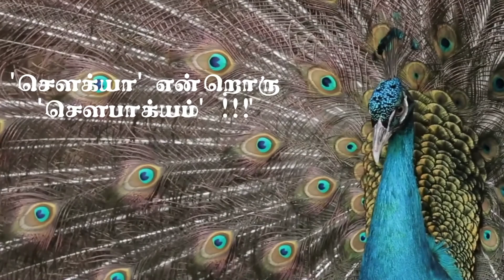08-Oct-22-சனி & 09-Oct-22-ஞாயிறு-ஞான தீக்ஷை முகாம்- Sat-01Oct22 & Sun-02Oct22.Gyaana Dheeksha Camp.